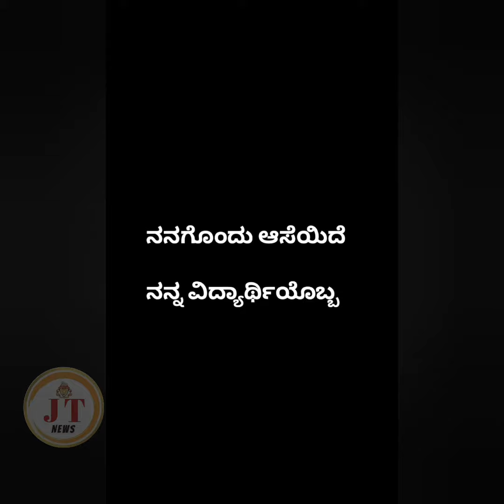Happy Teacher's day to all Teachers 🤗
This song is a tribute to Guru. Which means teacher. The song aims to convey that there are many teachers around us in different forms. They guide us in day to day life. We have to be thankful for them. Video Song Gurugalu Namma Gurugalu From the Movie Guru Shishyaru Starring: Sharaan, Nishvika Naidu & Others Exclusive Only On Anand Audio Official Youtube Channel..!!!
►Movie: Guru Shishyaru
🎬 Banner: Laddu Cinema House
►In Association With: Tharun Sudhir Kreatiivez
►Producers: Sharaan Krishna & Tharun Kishore Sudhir
►Director: Jadeshaa K Hampi
►Song: Gurugalu Namma Gurugalu
►Singer: Vijay Prakash
►Chours Singers: Kaushik Jaishankar, Eshaan Saanil
Sai lakshmi, Sai Shreya
►Lyrics: Dr. V.Nagendra Prasad
►Starcast: Sharaan, Nishvika Naidu, Dattana & Others
🎥 Dop: Aroor Sudhakar Shetty
►Art: Mohan B Kere ►Editor: K M Prakash
►Dialogues: Maasthi ►Poster Design: Adarsh Mohandas
►Creative Head: Tharun Kishore Sudhir
►Record Label: AANANDA AUDIO VIDEO
Gurugalu Namma Gurugalu : Music Credits
♪ Keyboard: B. Ajaneesh loknath , Midhun Ashok
♪ Rhythm: B. Ajaneesh Loknath , Andrewson
♪ Flute: Jocy / Guitars: Durwin D’Souza
♪ Mixed & Mastered by: Sajayan kumar
♪ Renu Digi Studios Bangalore
♪ Music Production: C.R.Bobby, B. Ajaneesh Loknath
♪ Abbs Studios Bangalore
♪ Additional Vocals by: Varun Ramachandra, Prithvi Raj Sinha
♪ Suprith Sharma, Ganesh Karanth, Madhwesh Bharadwaj
♪ Nikhil Parthasarathy, Bobby C R, Harshika Devanath